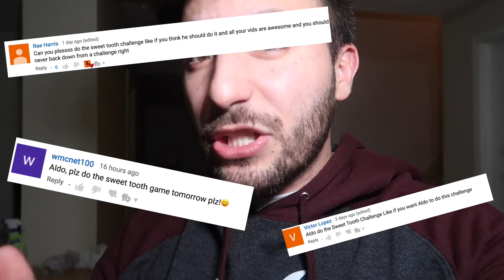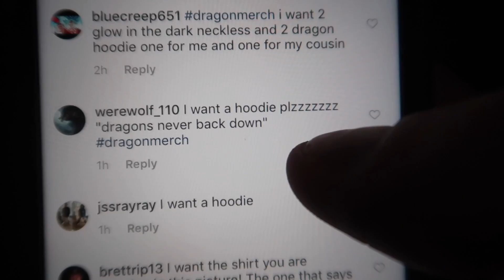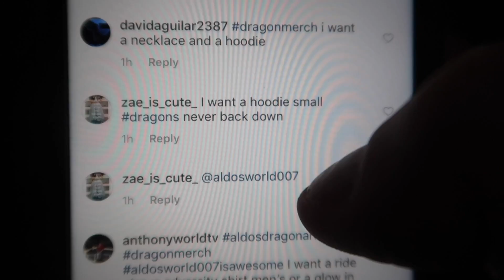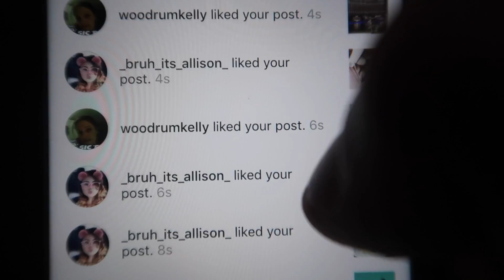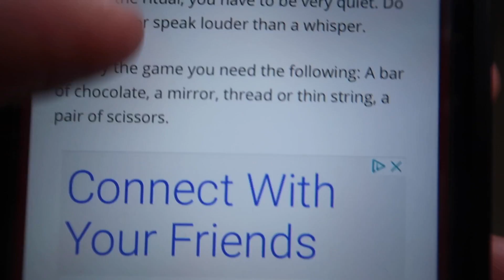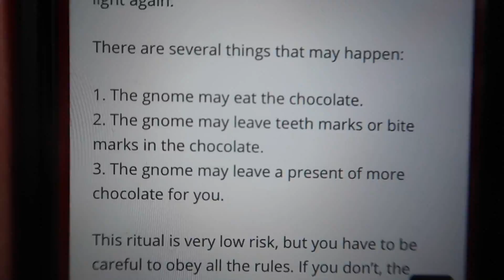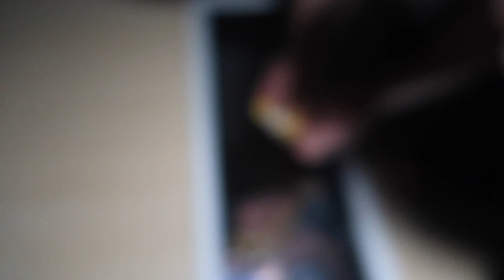(GNOME GHOST?!) DONT PLAY THE SWEET TOOTH GAME AT 3 AM | SWEETH TOOTH GNOME ATE OUR CHOCOLATE!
Music credits